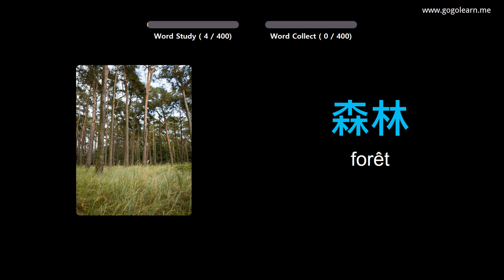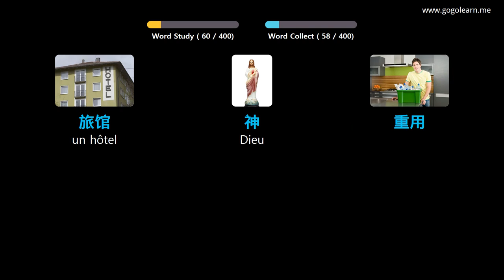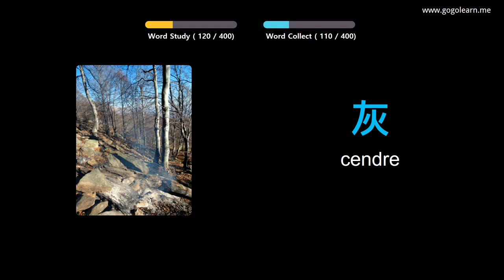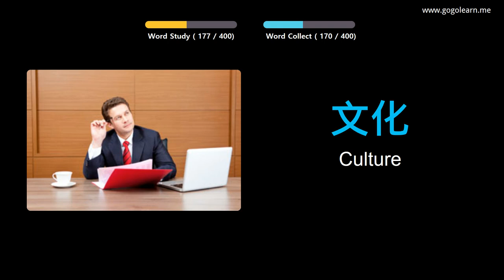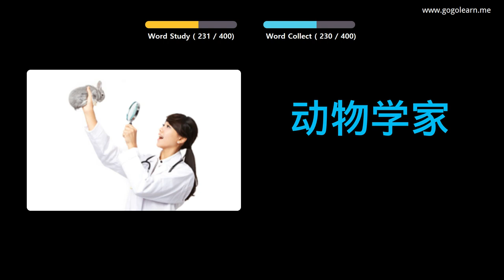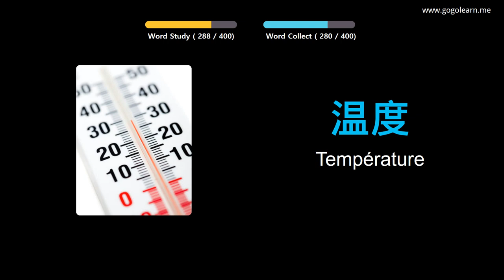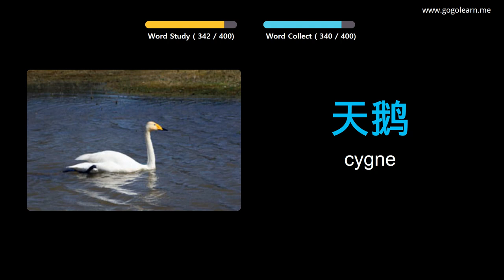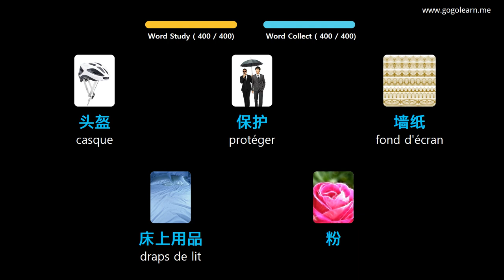Apprendre Le Chinois À Travers Des Images |Vocabulaire Chinois Collège 2 | Golearn